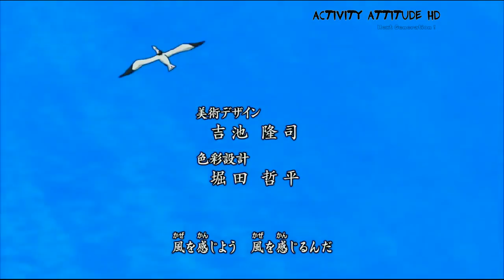Opening 12 one piece